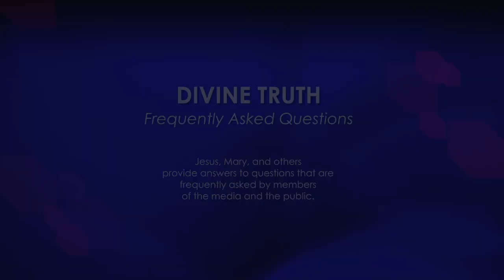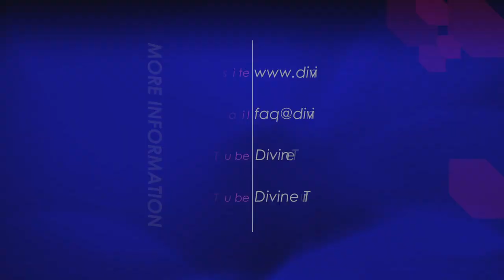Do you have a "cult" headquarters?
20. Do you have a "cult" headquarters?

20121113 Cults S01Q20

Wikipedia says; "In the mass media, and among average citizens, "cult" gained an increasingly negative connotation, becoming associated with things like kidnapping, brainwashing, psychological abuse, sexual abuse and other criminal activity, and mass suicide. While most of these negative qualities usually have real documented precedents in the activities of a very small minority of new religious groups, mass culture often extends them to any religious group viewed as culturally deviant, however peaceful or law abiding it may be.